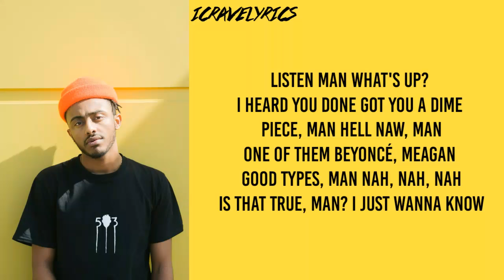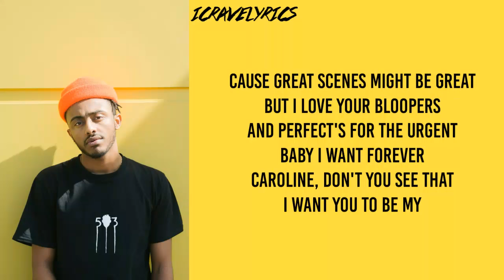Remix - Amine - Caroline Lyrics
Amine - Caroline Lyrics
Amine - Caroline Lyrics
Amine - Caroline Lyrics
Amine - Caroline Lyrics
Amine - Caroline Lyrics

Amine - Caroline
Amine - Caroline
Amine - Caroline
Amine - Caroline

[Intro]
Listen man
What's up?
I heard you done got you a dime piece, man
Hell naw, man
One of them Beyoncé, Meagan Good types, man
Nah, nah, nah
Is that true, man?
I just wanna know
Probably not
I mean, shit to be honest with you, man, she's a...

[Verse]
Bad thang, fine as hell, thick as fuck
Oh my god, that's my baby
Caroline, you divine
Mighty fine
Shawty really blow the pipe (that's true)
Like a pro
Fuck you thought
Holy shit, I'm really lit
It's looking like it's 'bout time to fuck it up
Caroline, listen up, don't wanna hear
About ya horoscope or what the future holds
Shut up and shut up and
Let's get gory, like a Tarantino movie
Don't wanna talk it out, can we fuck it out?
Cause we gon' be up all night, fuck a decaf
You say I'm a tall thug, guess I'm a G-raffe
If ya want safe-sex, baby use the knee pads
Freaky with the sticky icky
Baby give me kitty kitty
Killa, westside nigga
Boy you like 98 degrees
And I'm 300, nigga keep ya feet runnin'
I chief keef keef when I eat these beats
Better boy get scurred
Don't run up in my lane, I don't want you in my lane
You a lame, get swerved

[Hook]
Cause great scenes might be great
But I love your bloopers
And perfect's for the urgent
Baby I want forever
Caroline, don't you see that

[Verse]
Caroline, you divine
Mighty fine
Like a pro
Aha... what?
Killa, westside nigga
Bet a boy get scurred

[Outro]
Bad thang, bad, bad, bad, bad thang, thang, thang, thang, thang
Bad thang, thang, bad, bad, bad, b-b-bad, thang, thang
Bad thang, thang, thang, bad, b-bad, bad thang, thang, thang
Bad thang, thang, bad, bad, bad, b-b-bad